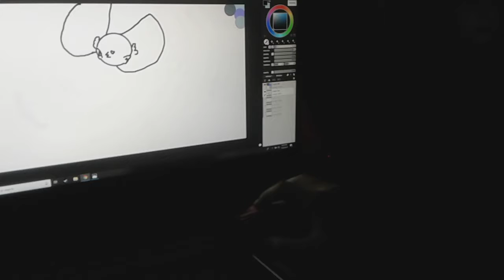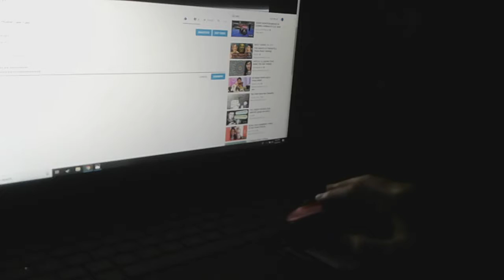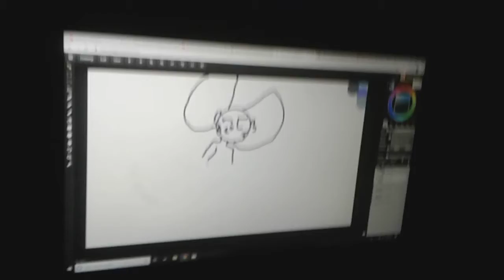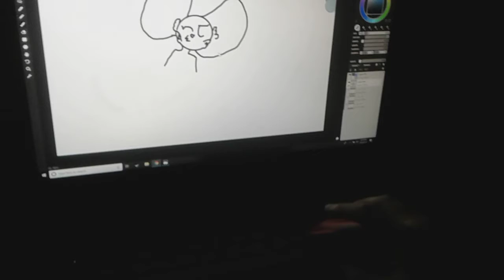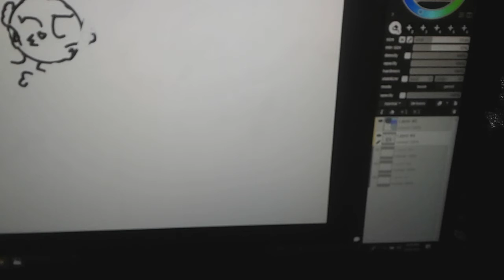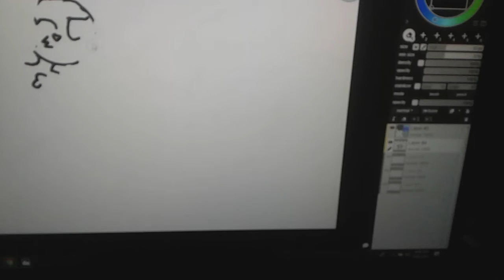Drawing blah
I feel down the stairs at the end it hurt so badly (pokemon)